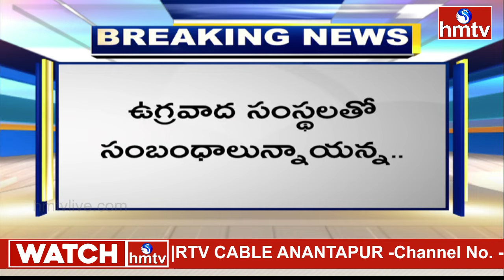NIA: హైదరాబాదులో ఎన్ఐఏ తనిఖీల కలకలం | NIA Raids in Hyderabad | hmtv